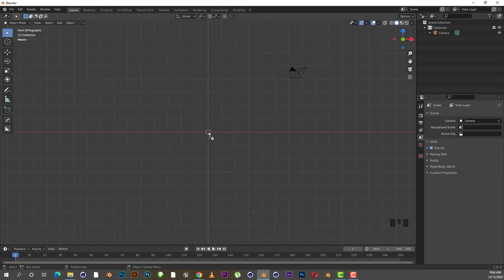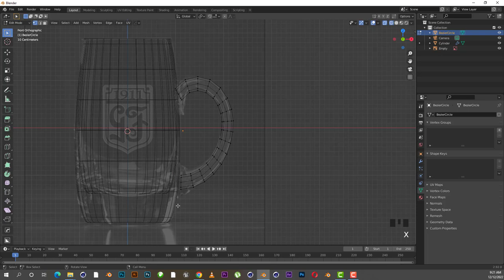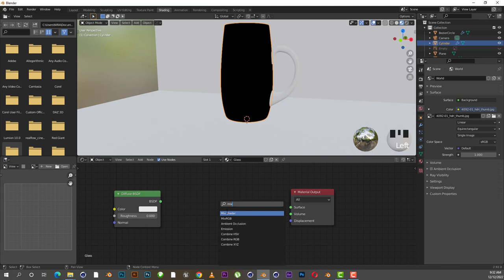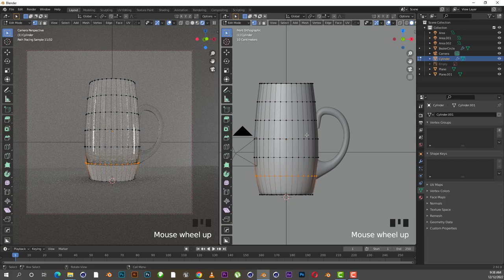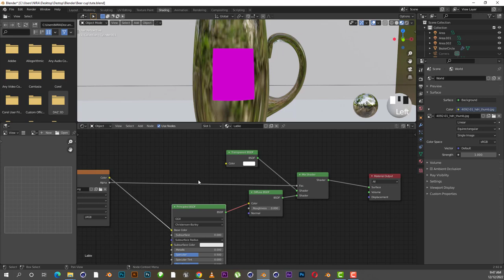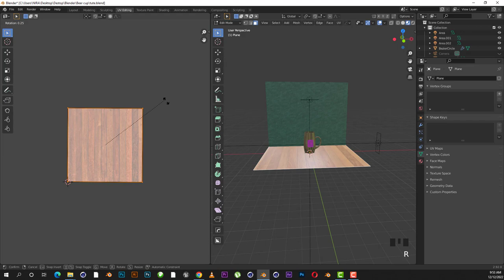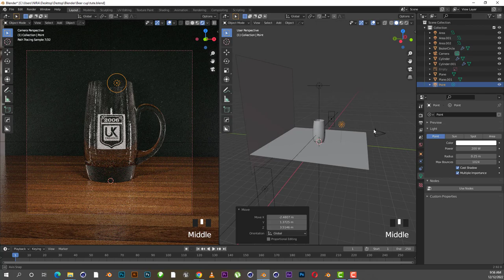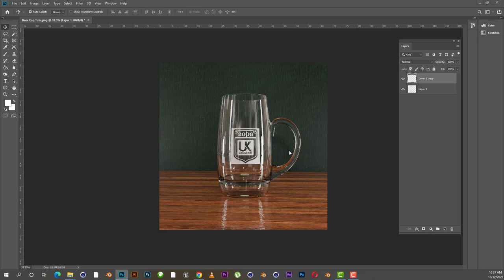Beer Cup - Blender 3D Tutorial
How to make Beer Cup in Blender 3D Tutorial